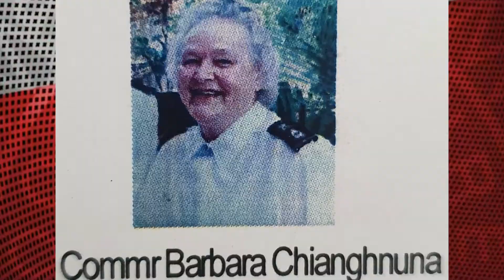SAMF Sunday Greeting